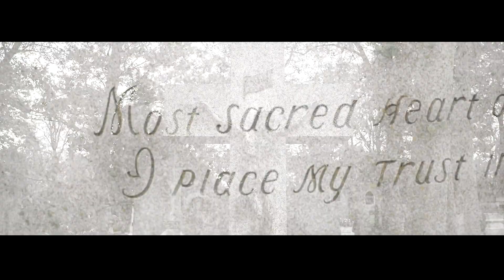Midwest T - I Swear | Shot